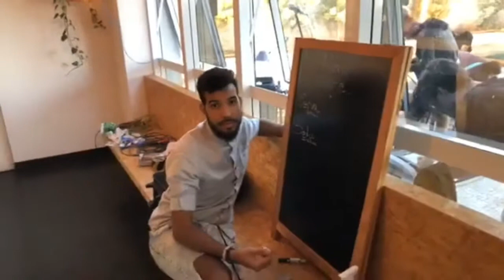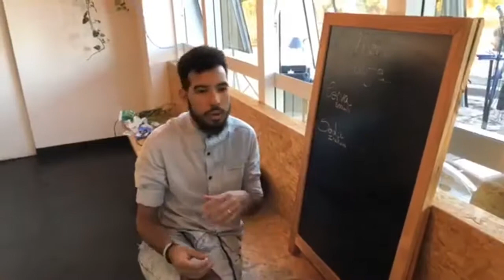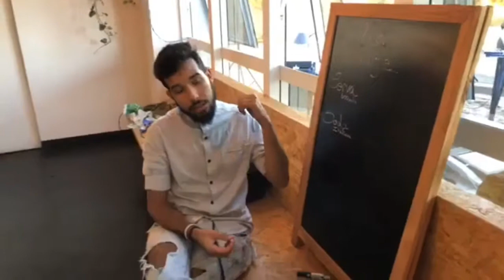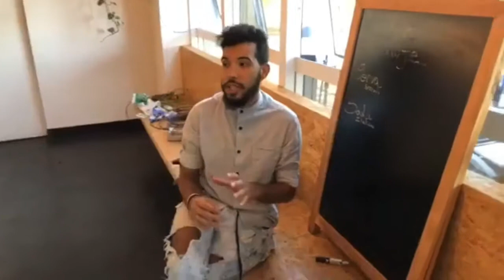Cultura Alternativa no Uníssonos - Parte 1